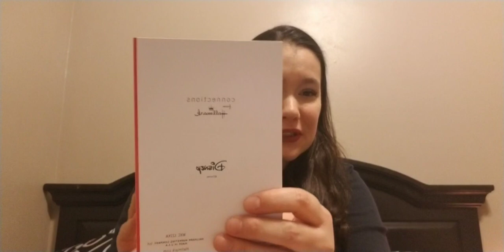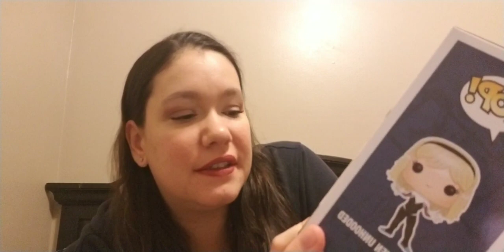Mail Call From LadyFunko, Vaulted Funko & 46 Beans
Check out all these amazing members of the funko family.

Want to send me a letter, artwork, etc.